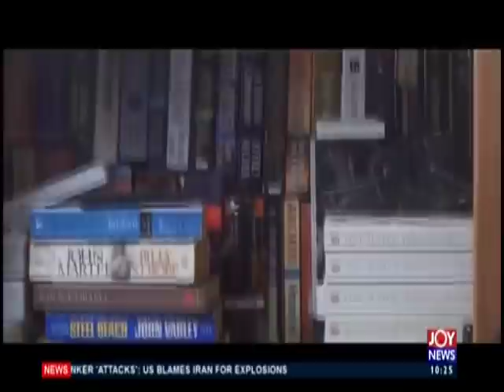Celebrating Fathers - News Desk on JoyNews (14-6-19)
Up close with a single father of six